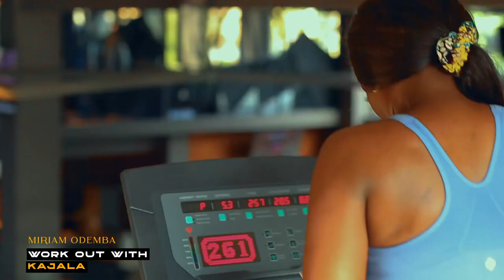MIRIAM ODEMBA NA KAJALA MASANJA KATIKA JAMBO LAO .GYM WOW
Warembo wawili na malejendi katika kiwanda cha bongo movie na Modeling/Urembo wakiwa pamoja katika gym wakijifua na kujiweka miili sawa

Legends from Bongo film industry and Modeling industry meet together at the gym for physical fitness training

KAJALA MASANJA NA MIRIAM ODEMBA USO KWA USO/GYM MOJA IN Tanzania.